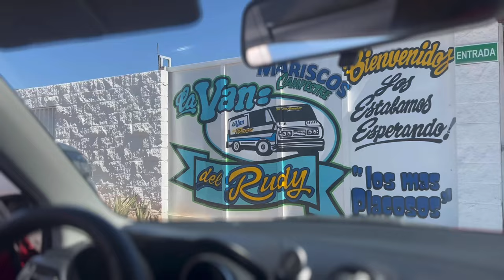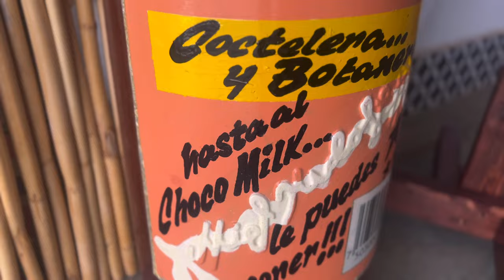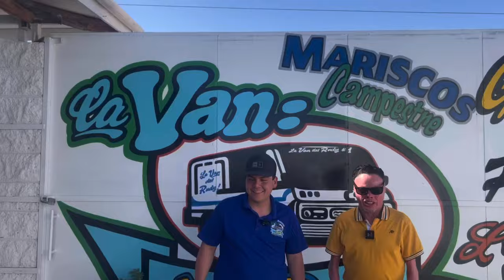Visité Los Maricos La Van Del Rudy ¡Los Mas Placosos!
Amigos en esta ocasión Los mariscos lavanda del Rudy mi lugar favorito para comer mariscos en Hermosillo sonora pero esta vez fui sucursal de San Pedro el Saucito aprobar su nueva barra caliente además no me quedé con las ganas de pedirme mi molcajete plancoso qué es lo que yo siempre pido cuando lo visito comenten que se les antojó y si ya conocían la van del Rudy.